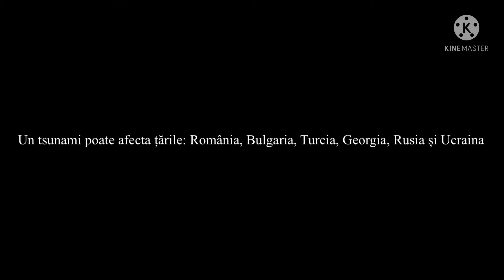Tsunami warning in Romania, Constanța (FAKE)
Next Scenarios

Bulgaria🇧🇬 Earthquake
Greece🇬🇷Nuke
Liechtenstein🇱🇮 Earthquake
Ireland🇮🇪 Tsunami
UK🇬🇧 Tsunami and Earthquake